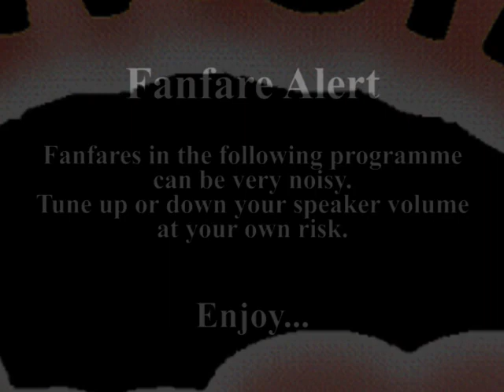Golden Way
(75) You may probably know that Golden Way (威禾) was one of the satellite companies of Golden Harvest, and founded by Jackie Chan (成龍), but you may not know it had a former name: Authority Films (拳威).  A punch of fist is authority! LOL

The Golden Way jingle is also an interesting part to note.  The debut film, Police Story (警察故事, 1985) featured a jingle which contains elements of the film's theme song, 英雄故事 (Story of a Hero).  This version appeared in Police Story only, while in subsequent Golden Way films afterwards, a slightly different tune was heard.